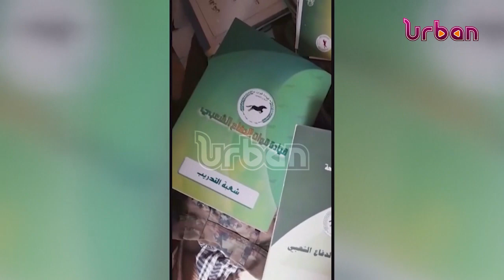211 Ugandans repatriated from war torn Sudan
211 Ugandans repatriated from war torn Sudan